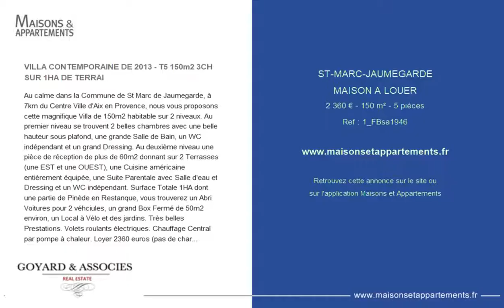ST-MARC-JAUMEGARDE - MAISON A LOUER - 2 360 € - 150 m² - 5 pièces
Référence : 1_FBsa1946

VILLA CONTEMPORAINE DE 2013 - T5 150m2 3CH SUR 1HA DE TERRAI
Au calme dans la Commune de St Marc de Jaumegarde, à 7km du Centre Ville d'Aix en Provence, nous vous proposons cette magnifique Villa de 150m2 habitable sur 2 niveaux. Au premier niveau se trouvent 2 belles chambres avec une belle hauteur sous plafond, une grande Salle de Bain, un WC indépendant et un grand Dressing. Au deuxième niveau une pièce de réception de plus de 60m2 donnant sur 2 Terrasses (une EST et une OUEST), une Cuisine américaine entièrement équipée, une Suite Parentale avec Salle d'eau et Dressing et un WC indépendant. Surface Totale 1HA dont une partie de Pinède en Restanque, vous trouverez un Abri Voitures pour 2 véhciules, un grand Box Fermé de 50m2 environ, un Local à Vélo et des jardins. Très belles Prestations. Volets roulants électriques. Chauffage Central par pompe à chaleur. Loyer 2360 euros (pas de charges) Depot de Garantie 2360 euros Honoraires 1950 euros dont 450 euros pour les Etats des Lieux d'entrée et de sortie Contact Agence Goyard and Associés Aix: 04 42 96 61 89 Contact Goyard and Associ?s 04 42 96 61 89.

Cette annonce vous est proposée par l'agence GOYARD ET ASSOCIES - REAL ESTATE PROVENCE